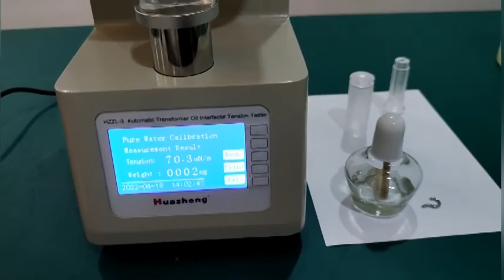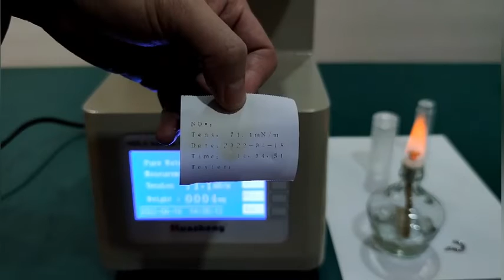HZZL-3 Auto Tension Tester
Tina Zhu